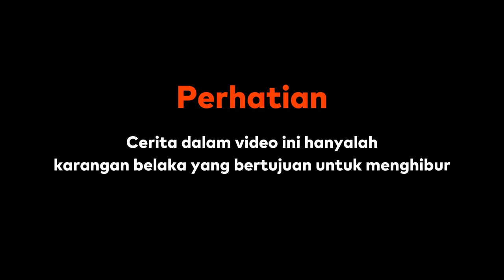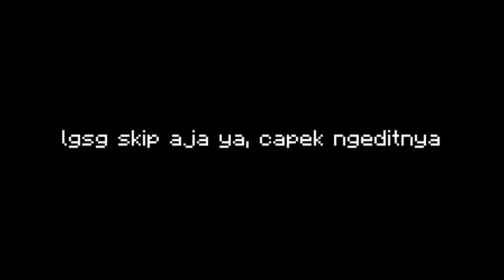200 Hari - Minecraft Hardcore Kingdom Raid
Saksikan keganasan sejati dalam petualangan epik "200 HARI MINECRAFT HARDCORE KINGDOM RAID"! Sang Kvoishvo tak kenal takut menghadapi serangan habis-habisan, makhluk-makhluk mengerikan, dan berbagai ujian mematikan selama 200 hari bertahan hidup di Minecraft Hardcore. Akan ada pertempuran sengit, keseruan tak terduga, dan kisah kepahlawanan yang menggetarkan hati wadaw. Jangan lewatkan aksi penuh adrenalien ini, karena sang Kvoishvo berjuang mati-matian dalam perang tanpa ampun untuk bertahan hidup yakan